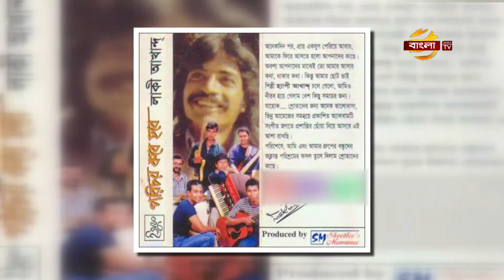সুরের বরপুত্র লাকী আখন্দ | Lucky Akhand’s musical journey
🔹 ID - iamasadreal

লাকী আখন্দ। বাংলাদেশের একজন প্রখ্যাত সুরকার, সঙ্গীত পরিচালক ও গায়ক। সত্তরের দশকে বাংলাদেশে পপসংগীতের ধারা জনপ্রিয় হয়ে ওঠার সময় লাকী আখন্দ আর তাঁর ছোট ভাই হ্যাপি আখন্দকে নিয়ে বিশেষ গায়কী আর সৃষ্ট সংগীতের বিশেষ রীতি দিয়ে গুরুত্বপূর্ণ হয়ে উঠেন দেশের সঙ্গীতাঙ্গনে। লাকী আখন্দের কাজ এখনো  অনুপ্রাণিত করে অনেক তরুণ শিল্পীকে। আর তাঁদের মাধ্যমেই এ দেশে টিকে থাকবে শৈল্পিক কাজের শক্তিশালী ধারা। গেল ২১ এপ্রিল ছিল কিংবদন্তী এই সঙ্গীতশিল্পীর দ্বিতীয় মৃত্যুবার্ষিকী। প্রিয় শিল্পী লাকী আখন্দের জন্য গভীর শ্রদ্ধা, যা থাকবে চিরদিন।